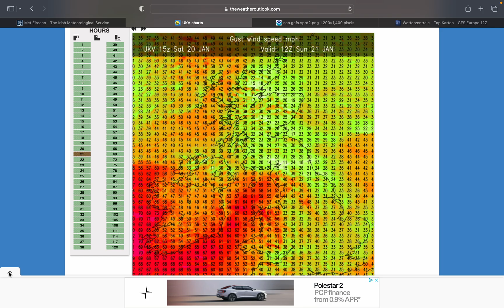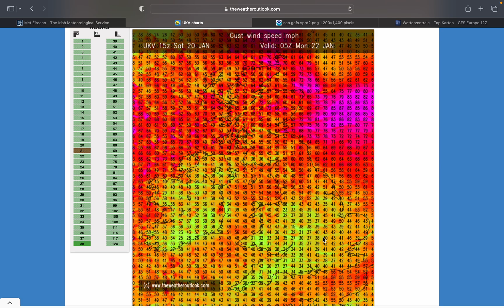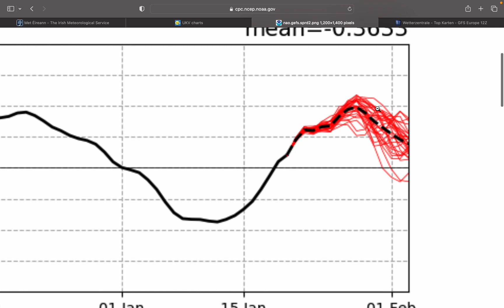Polar Vortex to Gear Up! - 20/01/2024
Hello everyone and welcome to our weather update on January 20th 2024.

storm Isha will hit tomorrow, Sunday, with stormy winds and heavy rain sweeping eastwards over the country throughout the day. A blanket status orange wind warning has been issued for the entire country and I wouldn't rule out an upgrade to a red warning for Donegal for Sunday Night. Despite this, it will be very mild with some places reaching 13C.

Monday will be a cooler day with sunshine and blustery showers, some heavy with hail. Cooler with highs of 4C to 7C.

Tuesday will see next potentially named storm sweeping in from the Atlantic with a wedge of rain in the morning and early afternoon clearing to blustery showers by evening. Very mild with temperatures reaching the low teens in the warm sector.

Wednesday, Thursday, Friday and next weekend will be mild and unsettled but it won't be as stormy as it will be on Sunday and Tuesday.

The tropospheric polar vortex over Greenland will become very intense. This means that we will see a strengthened zonal flow with a much lower than average chance of blocking. Even if we successfully set up a Scandinavian High, managing to get a cold easterly into the country is another deal.